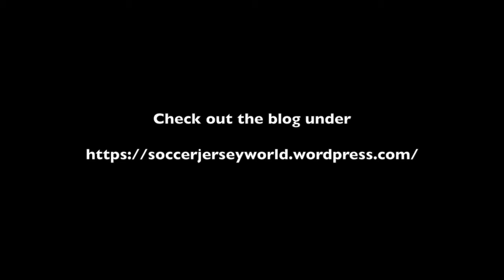Belgium Stumbles into First Place Against England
Nobody really wanted to be in first place in the end, England wanted it less.